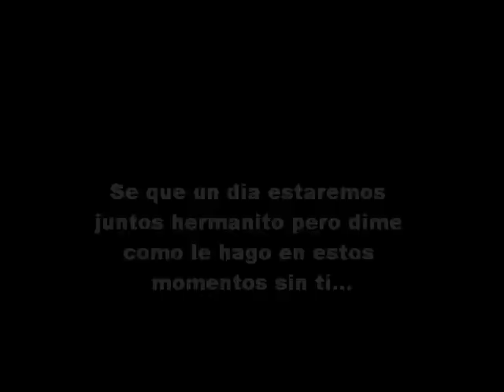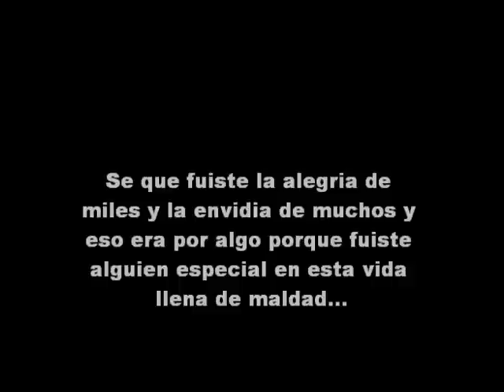Juan Miranda * Q.E.P.D. *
Video realizado para mi hermanito Juan Miranda... Hermanito mi hermanito querido